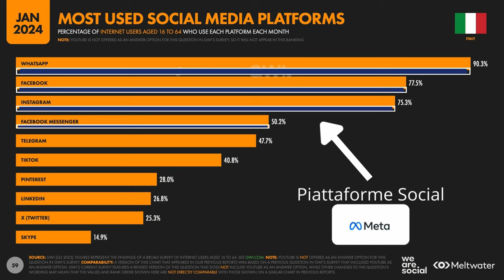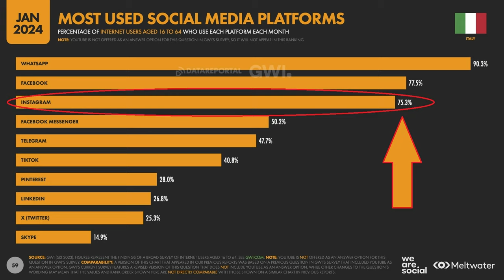Vale La Pena Usare Facebook Per Gli Hotel?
SEI STANCO DI VEDERE CAMERE VUOTE NEL TUO HOTEL?

SEI STUFO DI PAGARE COMMISSIONI DA CAPOGIRO A BOOKING.COM?

Beh allora sei nel posto giusto!!!

Ciao sono Alessia e capisco perfettamente la frustrazione che provi, perchè grazie agli 8 anni passati a svolgere i ruoli di resident manager e front office manager conosco benissimo il settore.

Ad oggi sono ormai 6 anni che mi occupo di social media marketing per il settore turistico, per poter fornire a persone come te un professionista che conosca dall'interno l'ambiente e parli la tua stessa lingua.

In questo canale troverai spunti e approfondimenti sul complesso mondo dei social per capire come sfruttarli al massimo per il tuo hotel.

Se invece sei pronto ad agire e a riempire le camere del tuo hotel anche in bassa stagione, allora CLICCA SUL LINK QUI SOTTO E PRENOTA UNA CONSULENZA GRATUITA di 30 minuti direttamente con me.

Quante volte ho sentito albergatori dire: "Ormai Facebook non serve più a nulla! È un Social morto!".

Queste sono le frasi che mi fanno accapponare la pelle! 😤

Adesso ti spiego io la verità, CON DATI ALLA MANO... 📄

Resta con me!

Leggi la ricerca completa su

00:00 Introduzione
01:27 Facebook è Morto? Non Credo Proprio.
04:10 Conviene Usare Facebook?
06:25 Hotel Marketing - Parla al Giusto Target
07:36 Hotel Marketing - Puoi Davvero Sostenere Comunicazione su Altri Social?
10:12 Conviene Usare Facebook per gli Hotel?
11:41 Sei Sicuro di Sfruttare al Meglio Facebook per il tuo Hotel?
13:24 Hotel Marketing - Non Puoi Basarti SOLO sull'Organico!
14:48 Hotel Marketing - Vuoi Sapere qual è il Must Have per il tuo Hotel?
16:40 Conclusione